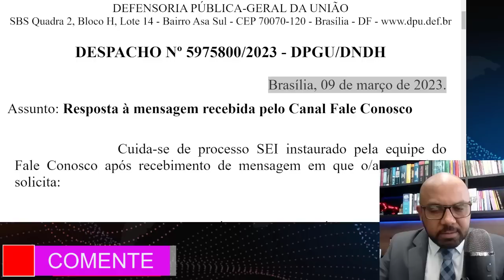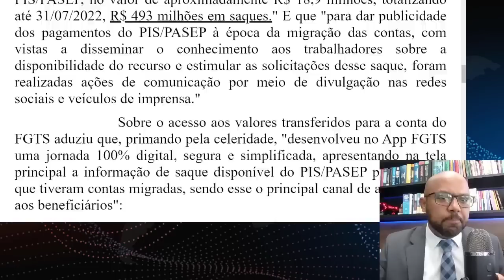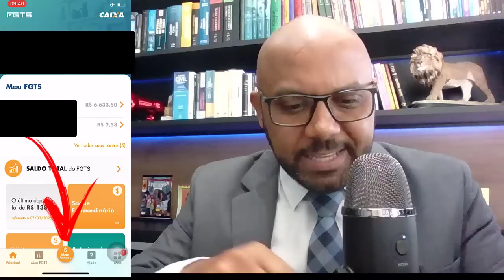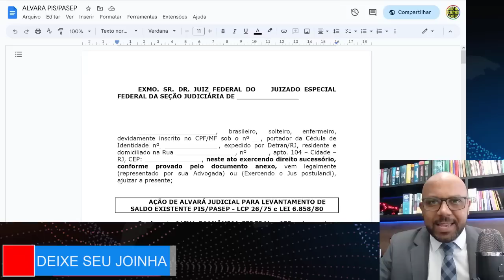MARAVILHA APLICATIVO CAIXA PARA SAQUE FGTS PIS/PASEP COTA TRABALHADORES CLT, SERVIDORES E MILITARES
TRABALHADORES CLT, SERVIDORES PÚBLICOS E MILITARES, entre 1971 e 1988 podem sacar o dinheiro das contas do Programa de Integração Social (PIS) e do Programa de Formação do Patrimônio do Servidor Público e Militares (PASEP).
Bilhões estão 'esquecidos' no PIS/Pasep; veja se você tem direito, a Caixa administrava apenas as cotas do PIS, ... assinada na iniciativa privada entre 1971 e 4 de outubro de 1988.
3- Aplicativo FGTS - CAIXA
FGTS é possível solicitar o saque, indicar uma conta de qualquer banco para
receber o crédito.
Como consultar PIS de anos anteriores?
Como consultar cotas do PIS pelo CPF?
Como consultar cotas de PIS?
Como fazer a consulta do meu PIS?
CAIXA LIBERA PIS/PASEP - FGTS DE 1971 a 1988
Grana disponível para quem trabalhou entre 1971 e 1988
VOCÊ TRABALHOU ENTRE 1971 E 1988? PASSO A PASSO
Como consultar o Fundo PIS/PASEP (1971 a 1988)?
Para sacar as Cotas PIS do FGTS é necessário comparecer a uma agência bancária da Caixa Econômica. Para fazer a consulta do saldo das Cotas PIS ...
que é o Fundo PIS/Pasep?
Como consultar o Fundo PIS...
Como sacar as Cotas PIS?
Como sacar as cotas Pasep?
Consultar PIS pelo CPF
Caixa Trabalhador
Consultar PIS/Pasep
Consultar PIS
Caixa PIS consulta
Quem trabalhou entre 1971 e 1988 pode ter dinheiro a sacar do Pis e ...
Para saber se tem direito aos rendimentos do PIS, o trabalhador pode consultar o site da Caixa, ligar ou ir até a uma agência.
Como Saber se Tenho Direito a Cotas do Fundo PIS Pasep | Banco Pan
Podem fazer o saque aquelas pessoas que trabalharam com carteira assinada na iniciativa privada entre 1971 e 4 de outubro de 1988
PIS/PASEP: Caixa liberou saques para quem trabalhou entre 1971 e 1988
Os trabalhadores que atuaram com carteira assinada em empresas privadas, ou em atividades no serviço público entre os anos de 1971 e 1988
Cotas antigas do PIS/Pasep podem ser sacadas por trabalhadores
... ainda podem ser sacados por quem trabalhou nas décadas entre 1971 e 1988. ... Caixa Trabalhador
Caixa libera saque do PIS/Pasep para quem trabalhou entre 1971 e 1988
A Caixa Econômica Federal está liberando saque do PIS/Pasep para os trabalhadores que atuaram entre 1971 e 1988 com carteira assinada.
Sacar cotas do PIS ou PASEP — Português (Brasil) - Governo Federal
Se você possuía contas individuais com valores no PIS-PASEP, elas serão transferidas para o FGTS. Em breve a Caixa Econômica Federal irá disponibilizar os ...
Aplicativo Caixa Trabalhador - Saldo PIS 1971 a 1988
Saiba como baixar o aplicativo Caixa Trabalhador, passo a passo. Últimos Dias.
Saldo PIS 1971 a 1988 - Como Ver O Saldo - Saiba Mais Sobre
Saiba Mais Sobre Como Ver O Saldo Do Pis Pela Internet. Veja Também O Que É PIS? Serviços: O Que É PIS?, Como Ver O Saldo Do PIS?, Saldo PIS.
O Que É PIS?
Como Ver O Saldo Do PIS?
Cadastrar Conta Poupança
Cadastro Internet Banking
Pesquisas relacionadas
Portal CAIXA
Consultar número do PIS
Quem tem direito ao PIS